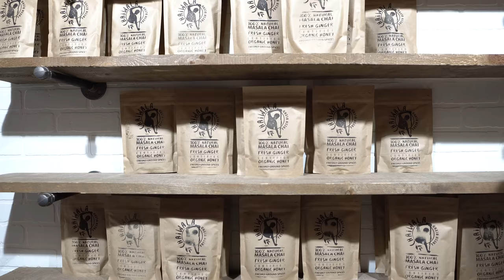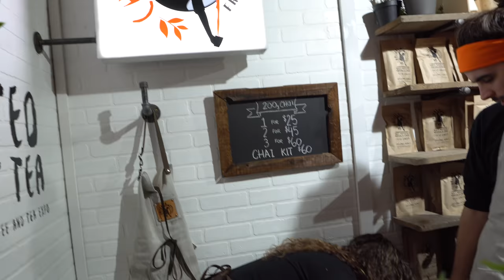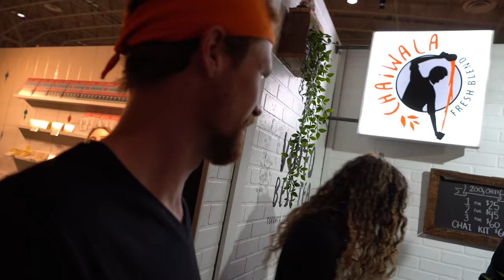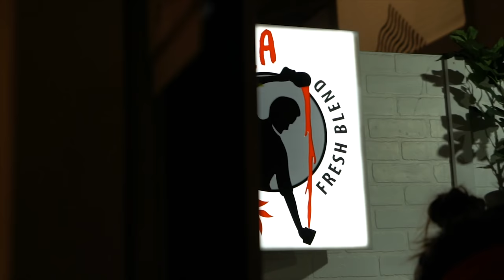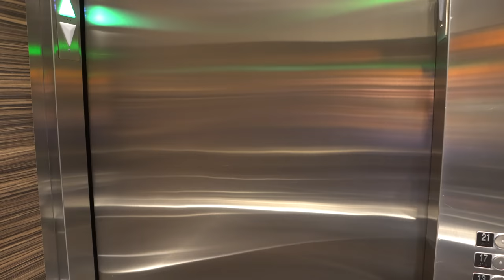3 Van Life Couples 1 Booth | Trent & Allie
Wanna order Chai? ~~What happens when you take three couples who live in vans and put them all in a 5' x 15' booth? A whole lot of fun and silliness!! We had so much fun volunteering for Chaiwala!!!          ~~~ CLICK SHOW MORE ~~~

Get daily updates of our lives @trentandallie

Chest mount ~
Action Camera
Mic covers
Lens cover
Cinematic Camera
Best Lens ~
Vlogging Camera
Favorite Lens ~
Joby Tripod
Camera backpack1 ~
Camera backpack2 ~

Our espresso machine ~
Our blanket ~
Solar stuff
Solar Cables ~
Charge Controller ~
Electrical
L.E.D. Dimme Switch (by bed) ~
Rear View Mirror Camera ~
Building Supplies / Misc.
Table Slides ~
Sound Deadener / floor insulation ~
Heavy Duty Adhesive Insulation ~
Trailer Hitch ~
Back Door Orangizer ~
Roof Fan ~
Propane
Propane Water Heater ~
Plumbing